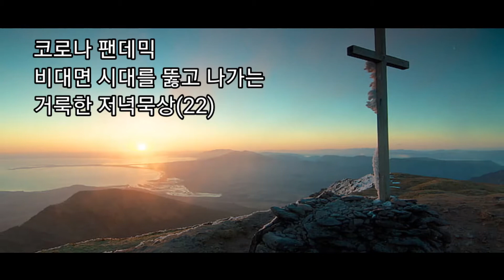코로나 펜데믹 비대면 시대를 뚫고 나가는 거룩한 저녁묵상(22)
2021년 8월 12일 목요일
📢영상출처